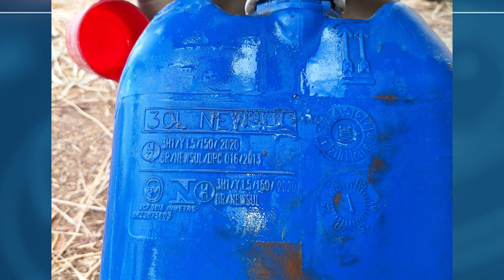Fiscalização resgata seis trabalhadores em condições análogas à escravidão em Reriutaba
Seis trabalhadores foram resgatados de condições desumanas em Reriutaba, após ação incisiva de auditores do trabalho. A fiscalização constante reforça o compromisso no combate ao trabalho escravo.